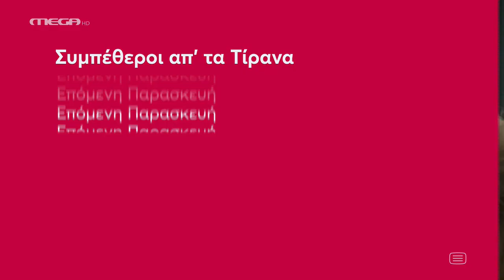Συμπέθεροι απ' τα Τίρανα - Επεισόδιο 13 (Official Trailer)